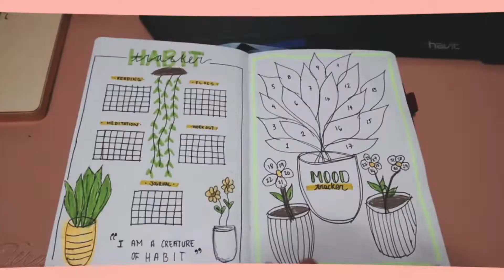FIRST DAY OF 2022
Jus a regular reset day before the week starts.